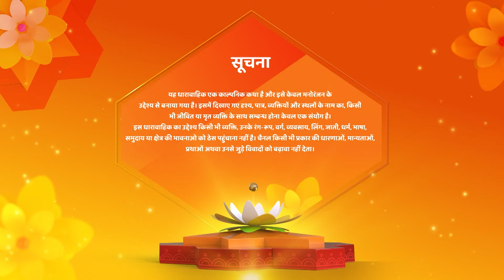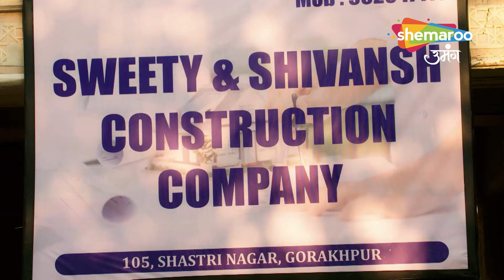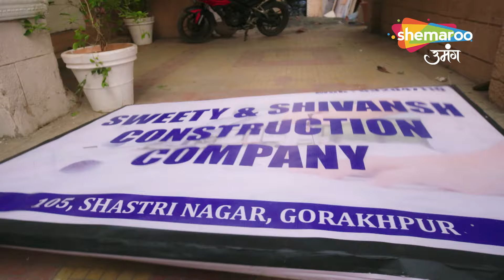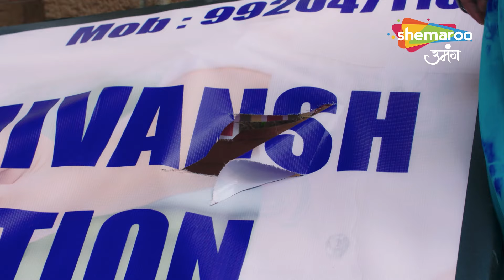Shravani - Full Episode 238 | शिवांश ने बचाया श्रावणी को चोरों से | Hindi Romantic Serial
12 Years Leap (Star Cast) : Sonal Khilwani ( Shravani), Mohit Sonkar (Shivansh), Amita Khopkar (Shivanh’s Grandmother), Amandeep Sohi (Shivansh’s Mother), Simran Sharma (Shreya Singh), Shivanshi Das (Pari Thakur), Aditya Jain (Majnu).
Director : Ravindra Gautam, Amar Varpe
Language : Hindi
Theme : Drama